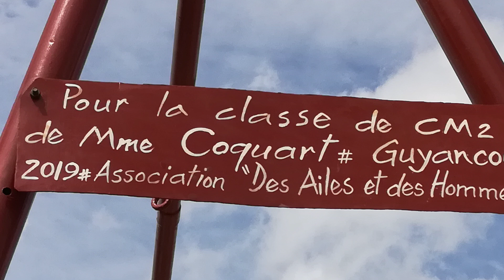Des Ailes et Des Hommes, Bilan Aide 2019 école Fanta au Bénin, Comé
Projet humanitaire avec l'association "Des Ailes et des Hommes" au Bénin, Comé.